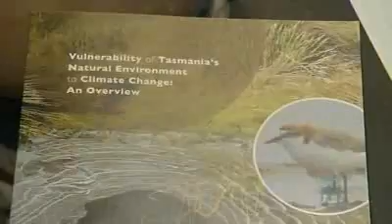Climate change threatens Tasmania's wildlife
A new report has revealed that many unique species of the state's flora and fauna may disappear due to climate change.